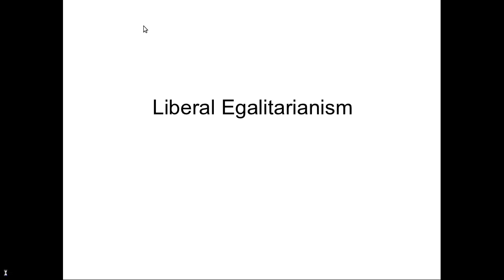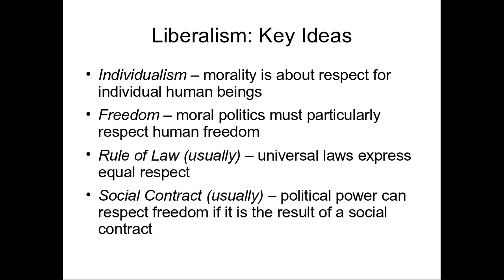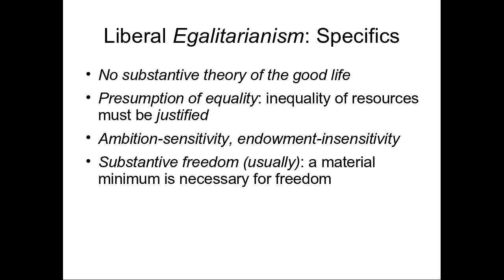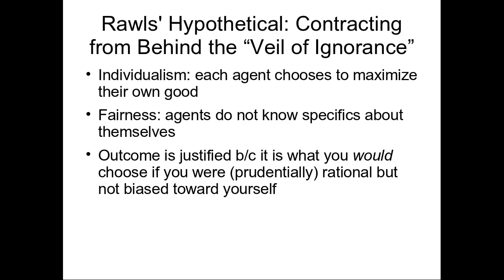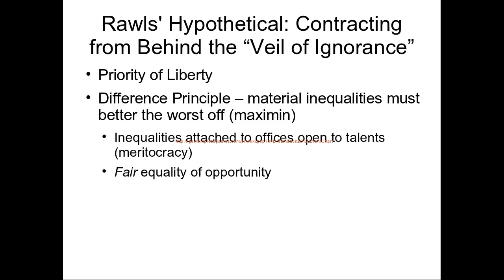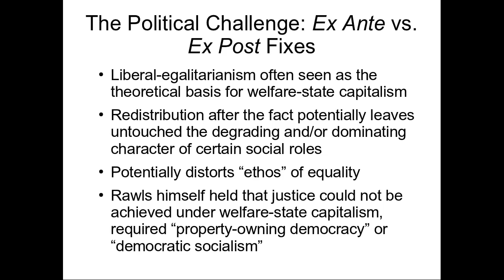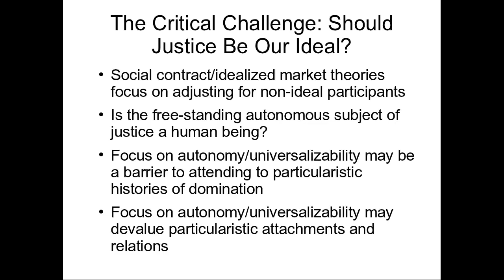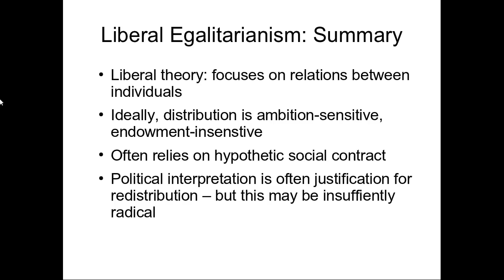liberal_egalitarianism.mp4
This is the second SUPER EXCITING installment of lectures for Moral Dimensions of Public Policy. YOWZA.